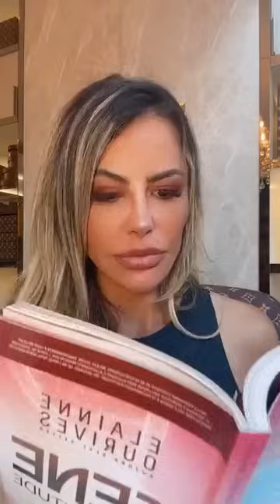Meditação Hertz - Dia 22.05 | Elainne Ourives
Meditação Hertz - Dia 22.05